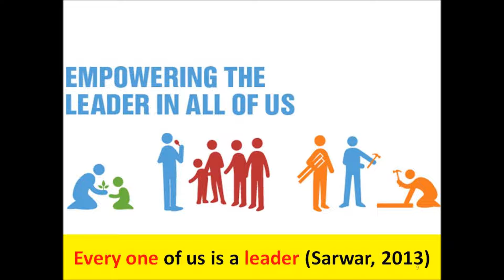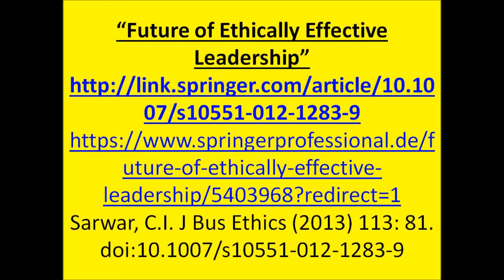Kenya Nairobi Dusit hotel under attack by 4 gunmen, 2 explosions